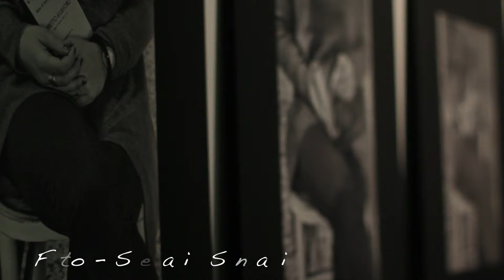Inattesa - Tandem "Sguardi e Parole X Donne e Lavoro"